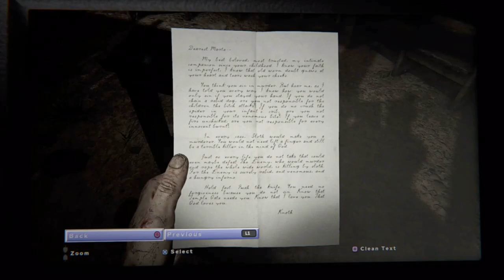Outlast 2 - A Crank and A Hook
Viewers Advised: Scary, no 13 of age

Watch me struggle because this old woman won't quit